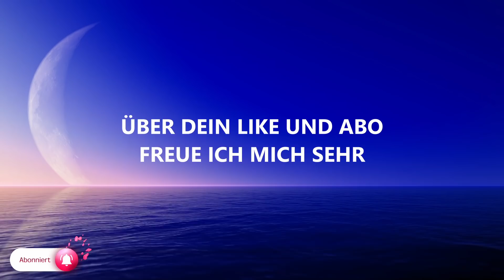Geführte Einschlafmeditation für Selbstannahme und zur Auflösung von Spaltung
Diese geführte Einschlafmeditation wird dir helfen, dich
selbst besser annehmen zu können.

Diese Meditation will verbinden, da wo Spaltung ist.
Innere Spaltung und auch äußere, denn sie gehen Hand
in Hand.

Am Ende der Traumreise werde ich über längere Zeit
Affirmationen sprechen, die deinen Bewusstseinsprozess
unterstützen werden.

Willst du einen weiteren Schritt zur Reinigung und Heilung
von Körper, Geist und Seele machen?

Dann faste, gemeinsam mit mir!

Heilfasten mit Raphael,
der Online Kurs:

von 20 Euro!

Kanal und drücke die Benachrichtigungsglocke.

So wirst Du über jeden neuen Upload informiert.

Du darfst diese Meditation auch sehr gerne teilen!

Geführte Meditationen die Dich im Herzen berühren,
die Dich sanft in den Schlaf führen
und Dir Hoffnung und Vertrauen schenken.

Ich bin froh,
dass ich Dich auf der Reise nach Innen begleiten darf.

Und ich tue es mit Freude,
denn da unten am tiefsten Punkt,
da bin ich gerne
und lausche der Stille,
gemeinsam mit Dir.

Vertraue dem Weg Deines Herzens.

Alles wird möglich.
Alles ist möglich.

Raphael

Die Erde ist ein Ganzes.
Die Menschheit ist ein Ganzes.
Der Kosmos ist ein Ganzes.
Und ich selbst bin dies Ganze.

(Carlos Castaneda, die Lehren des Don Juan)

Diese Meditation ist kein Ersatz für eine Diagnose oder
Behandlung durch einen Arzt, Psychotherapeuten
oder Heilpraktiker.
Diese geführte Meditation ist keine Therapie und ersetzt
diese auch nicht. Weder eine Diagnose noch eine
Behandlung, eine Therapie oder ein Heilungsversprechen
erfolgt im Rahmen dieser geführten Meditation.

Solltest Du Dich in ärztlicher oder psychotherapeutischer
Behandlung befinden oder Medikamente einnehmen,
sprich vor der Anwendung dieser geführen Meditation
mit Deinem Arzt und informiere Dich ob
diese Anwendung für Dich geeignet ist.